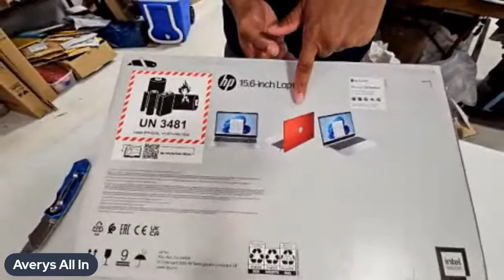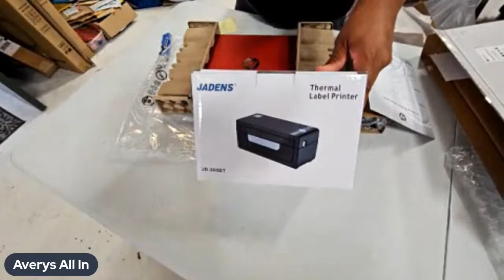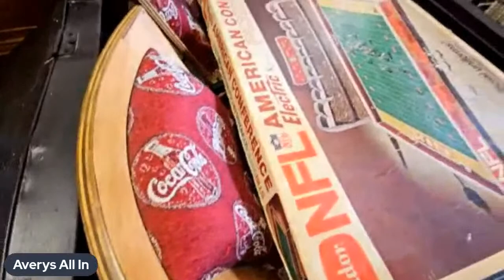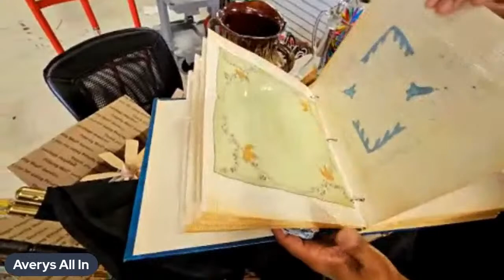Pop-Up Live Stream - Warehouse Update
We decided to go live today, and share what's coming up for sale soon. Join us for a tour of our new consignors' items.